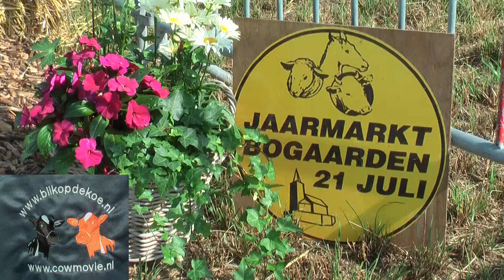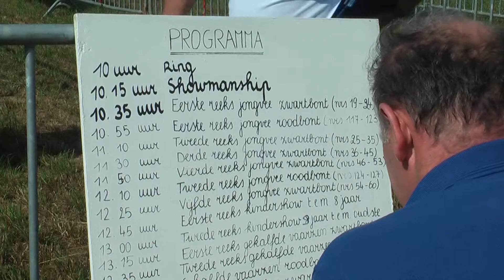Bogaarden showmanship 2017